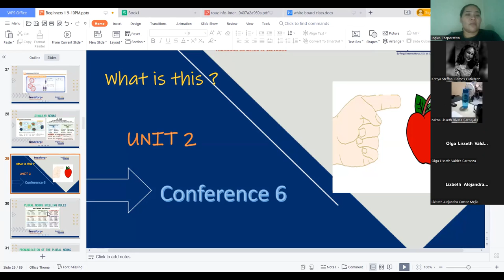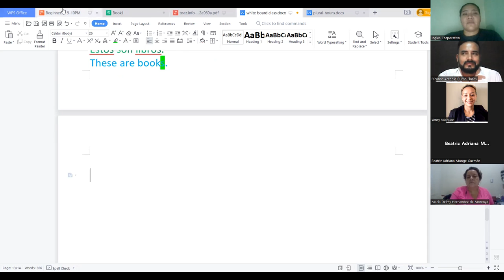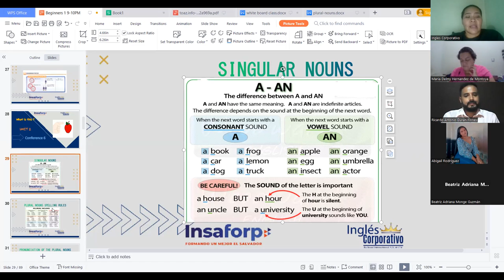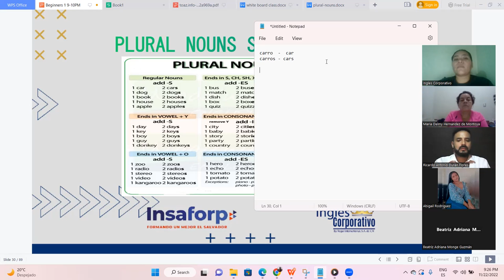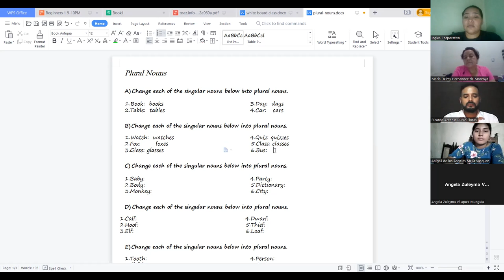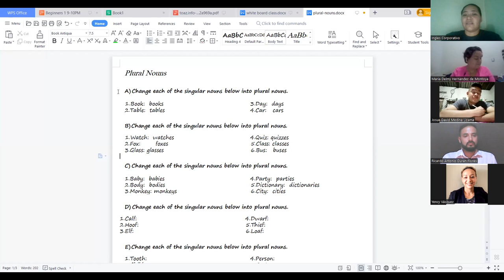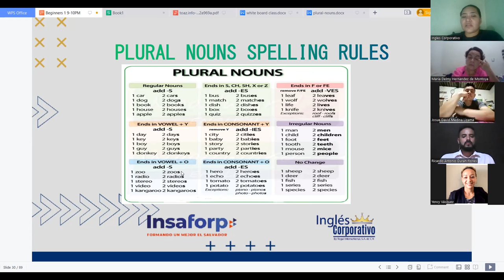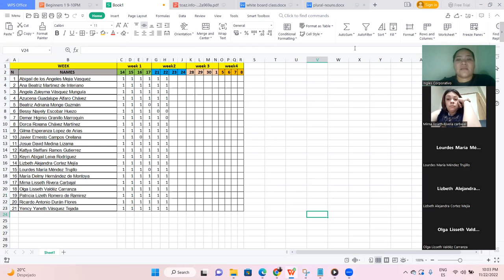Inglés Corporativo-Nov 22 , 2022 - Plural ansd Singular Nouns - Session 6